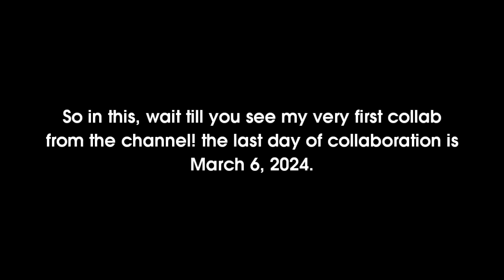Information for Fzaum's first Collab (MUST WATCH!)